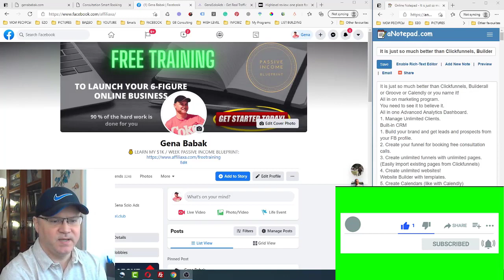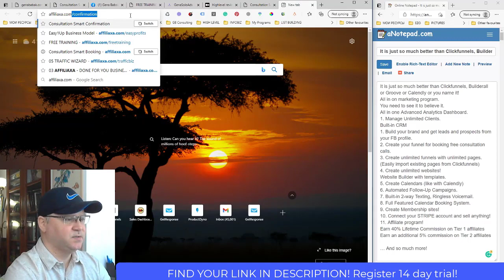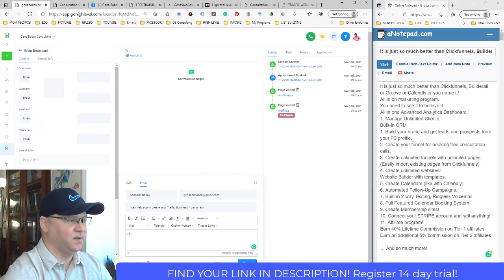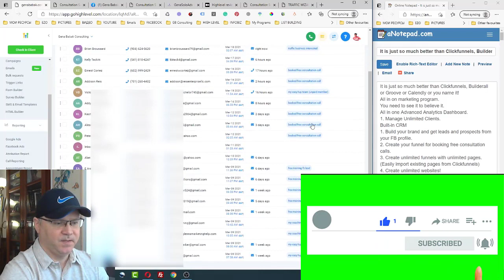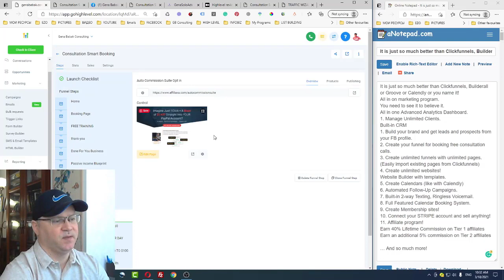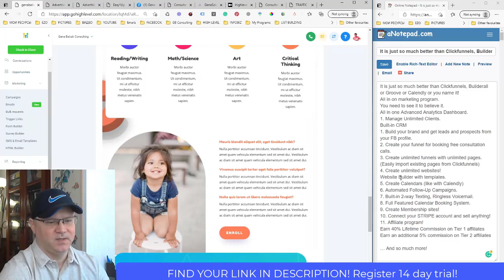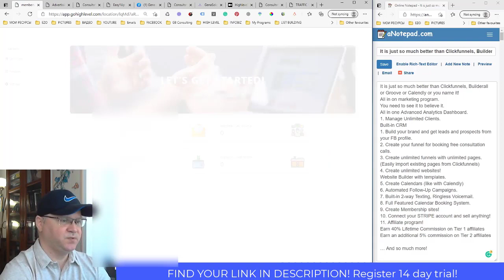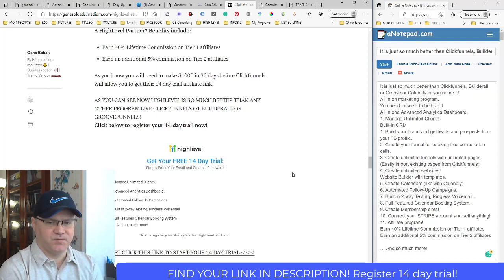HighLevel marketing platform review. Forget about Clickfunnels, Builderall or Calendly!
Use my link to register your 14-day HighLevel trial account:
Schedule a free zoom call if you want me to help with the HighLevel set-up:

Why use HighLevel marketing platform?
HighLevel platform is just so much better than Clickfunnels, Builderall
or Groove or Calendly or you name it!
All in on marketing program.
You need to see it to believe it.
All in one Advanced Analytics Dashboard.
1. Manage Unlimited Clients.
Built-in CRM
1. Build your brand and get leads and prospects from your FB profile.
3. Create unlimited funnels with unlimited pages.
(Easily import existing pages from Clickfunnels)
4. Create unlimited websites!
Website Builder with templates.
5. Create Calendars (like with Calendly)
6. Automated Follow-Up Campaigns.
7. Built-in 2-way Texting, Ringless Voicemail.
8. Full Featured Calendar Booking System.
9. Create Membership sites!
10. Connect your STRIPE account and sell anything!

💰 ARE YOU OK WITH AN EXTRA $1K+ A WEEK?
If you have a job and you need to care for the family
you just do not have time to learn all the new skills you will need to master online marketing games and build your online business from scratch. Right?
No problem - we can create and run an online business for you!
DONE FOR YOU BUSINESS IS WAITING!

- 4 passive income programs included;